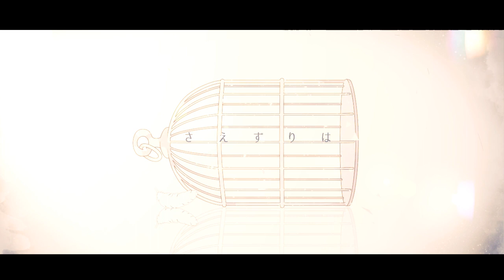さえずり／音街ウナ【ボカロカバー】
「ボクには羽がないや」

テープ糊と申します。ボカロカバー2作目になります。
音街ウナちゃんお誕生日おめでとう&これからヨロシク！という事で今回はまふまふさんの楽曲「さえずり」を歌わせてみました。最後の盛り上がりが特に好きな曲なのでぜひ最後まで聴いて欲しいです。
原曲が好きな方も原曲を知らない方もお楽しみいただければ幸いです！

原曲【 】※カラオケ音源と動画をお借りしました。
作詞・作曲・編曲・エンジニアリング：まふまふ 様